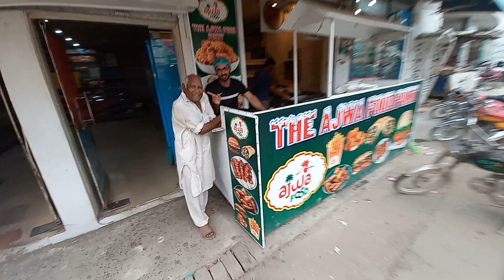MY INCOME BY DELIVERING FOOD | Honda CD-70 POV MOTOVLOG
Hey Guys My name is Ahsan Khan.
I'm food delivery boy from Mianwali.
Hope You guys like My videos.
For instagram :-
More About This Video :
How much i earn,
My earning,
Food delivery boy,
Delivering food,
Honda CD-70,
Honda CD-70 motovlog,
HONDA-70 bike,
Honda 70,
70 cc bike,
70 cc bike motovlog,
Honda CG-125,
Honda CG-125 motovlog,
125cc Bike,
125cc bike videos,
Honda 125 Bike,
Bike Ride ,
Honda Bike Ride,
CD-70 bike ride,
Bike Riders Pakistan,
Bike Tour in Pakistan,
Pakistani biker,
Bikers road rage,
Road rage,
Indian Bike riders,